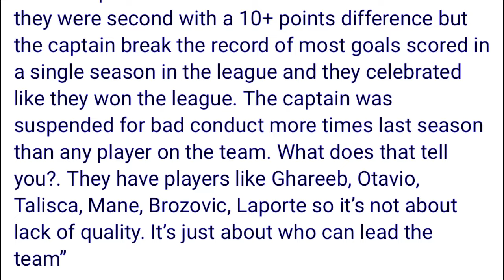kane te ka lah long palat shisha wat une u briew na saudia arabia ruh um lah ban shu shah